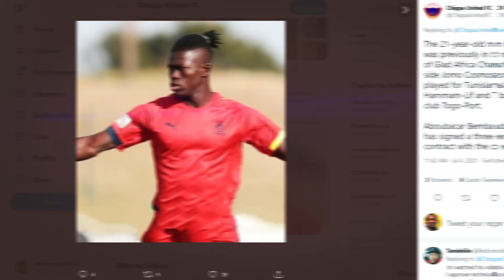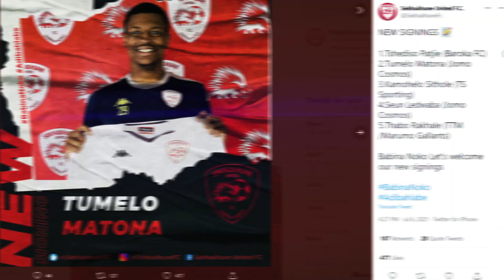PSL Transfer News​​​​​|Ex Kaizer Chiefs Gavin Hunt Appointed As Head Coach At Chippa United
PSL Transfer News​​​​​|Kaizer Chiefs Ex Head Coach Gavin Hunt Has Been Officially Appointed New Coach At Chippa United,Kaizer Chiefs Target Tercious Malepe Signs For Amazulu, Atletico Madrid Sign Banyana Banyana Striker Thembi Kgatlana,Chippa Sign Malian Midfielder Aboubacar Bemba Sangare,Sekhukhune United Complete 5 PSL Transfer Of Tshediso Patjie , Tumelo Matona, Kamohelo Sithole, Seun Ledwaba And Thabo Rakhale.
0:00​​​ PSL Transfer News Intro
0:22 Bloemfontein Celtic Extend Menzi Masuku Contract
1:00 Chippa United Sign Aboubacar Sangare
1:20 Chippa United Appoint Gavin Hunt As New Coach
208 Amazulu Sign Mwape Musonda
2:52 Amazulu Sign Tercious Malepe
3:33 Atletico Madrid Sign Thembi Kgatlana
4:33 Sekhukhune United Sign Thabo Rakhale And 4 PSL Transfer
5:14 PSL Transfer News Outro
The Latest PSL Transfer News From The South African Premier Division,With The Latest PSL Transfer News Coming From The Likes Kaizer Chiefs,Orlando Pirates,Mamelodi Sundowns And Many More Top Flight Teams From The Dstv Premiership.